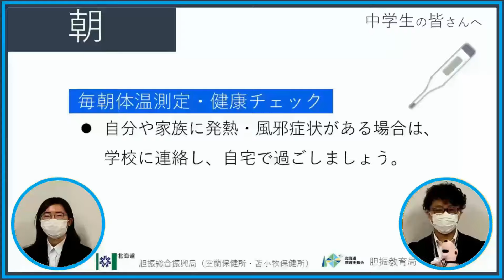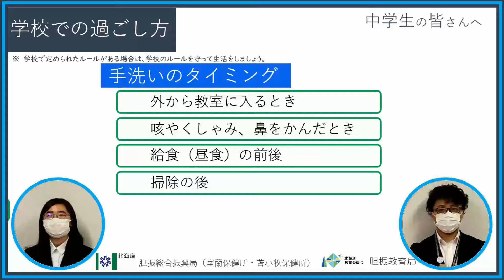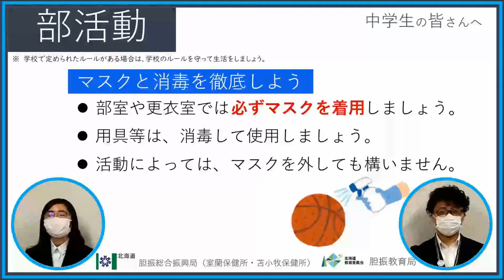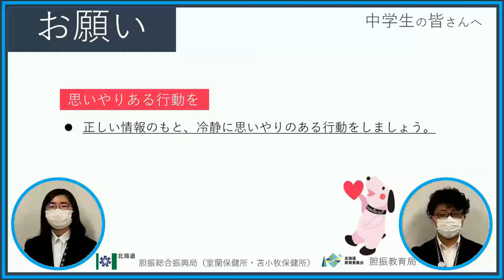新型コロナウイルス感染症感染拡大防止に向けた中学生向け啓発動画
胆振管内において新型コロナウイルス感染症の感染拡大を防ぐため、中学生の皆さんに向けたメッセージ動画を作成しました。

制作：胆振総合振興局地域創生部地域政策課